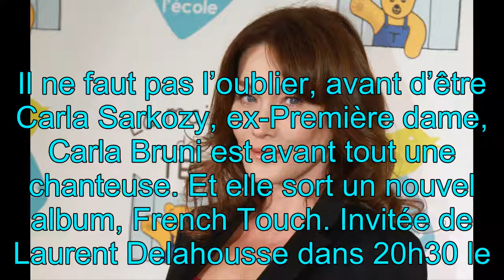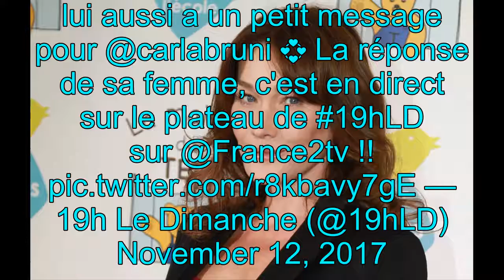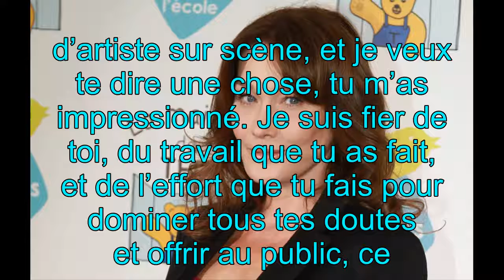France 2: Carla Bruni en larmes après le message de Nicolas Sarkozy